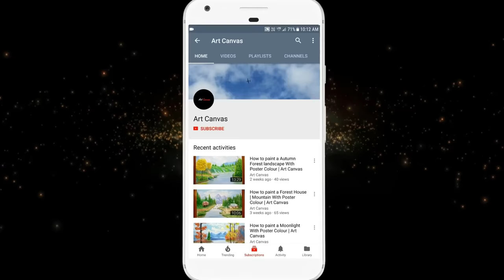MAHATMA GANDHI Drawing With Oil Pastel | Step by step / Republic day / lndependence day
Art Canvas
Namaste
In this channel we show some drawing tutorial videos
This will help to learn Easy

Materials used
Artline Sketch pencils
Camlin high quality drawing pencil
doms zoom pencil
Faber castell drawing pencils
Camel Oil Pastel 50 shades
Masking Tape - 20 Meter Length 12MM
Brusto Drawing Paper 200 GSM
PaperPep Artists' Sketching & Drawing Paper 90GSM

October 2 drawing

Bapu drawing